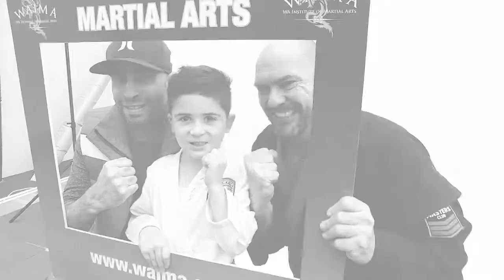Why our Instructors love what they do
Listen to why our instructor love what they do and are inspired to teach and inspire our community.